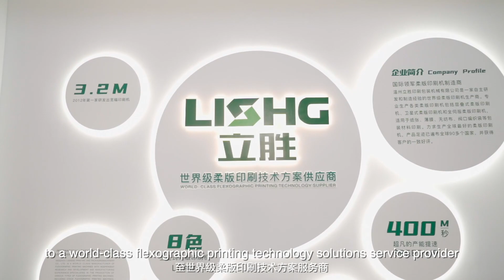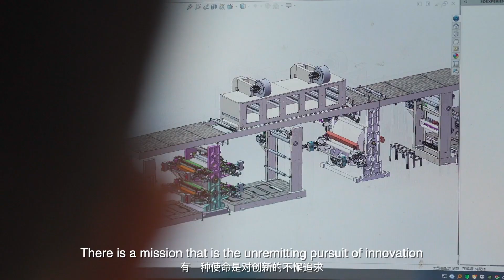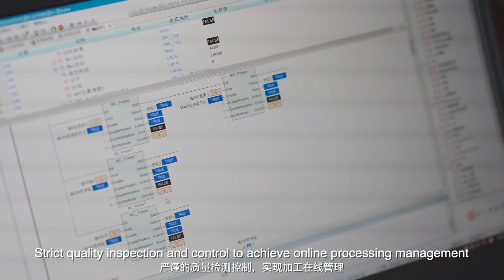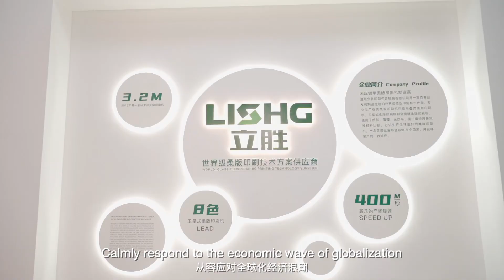A new chapter for our business -lisheng printing machinery